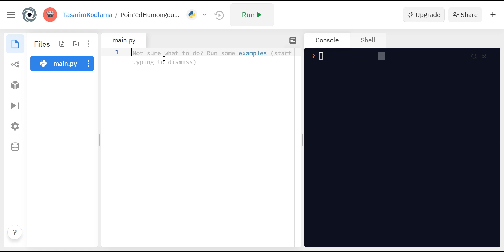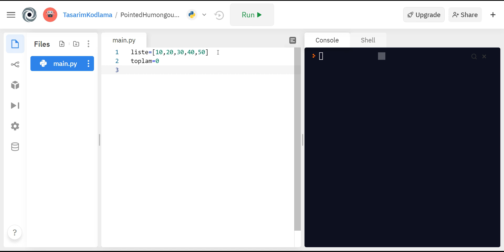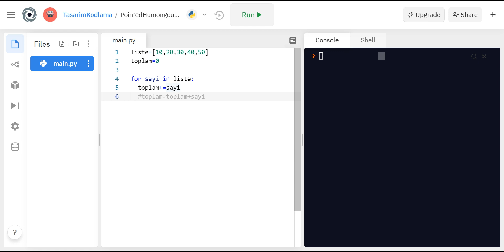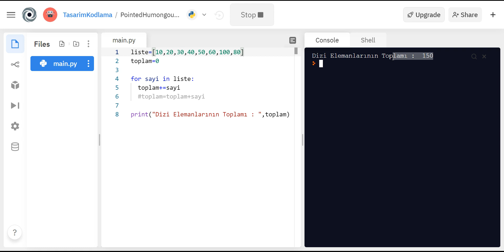Python Liste Elemanlarını Toplama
Python programlama dilinde oluşturulan liste içinde bulunan sayıların toplamını hesaplayarak ekranda görüntüleme kod örneği.